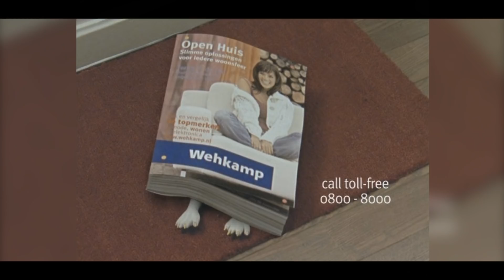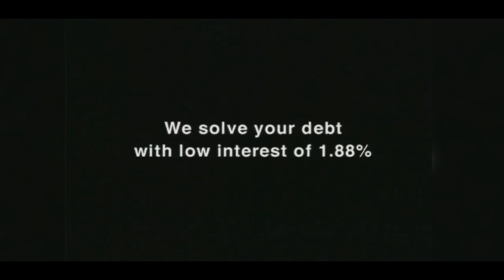Funniest Dog Commercials 🐶 (Pt. 3)